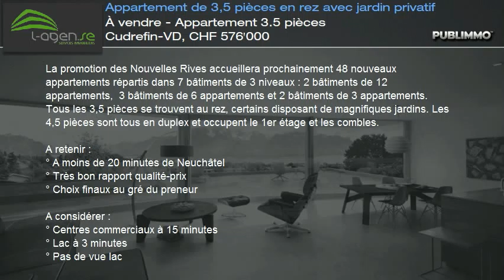À vendre - Appartement 3.5 pièces Cudrefin-VD, CHF 576'000